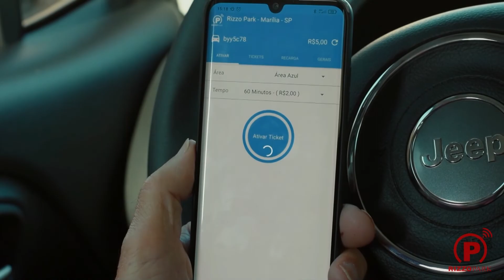MÚSICO HOMENAGEIA PATOS ATRAVÉS DE RELEITURA DO HINO DA CIDADE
Fábio Islan gravou clipe em ritmo de baião.